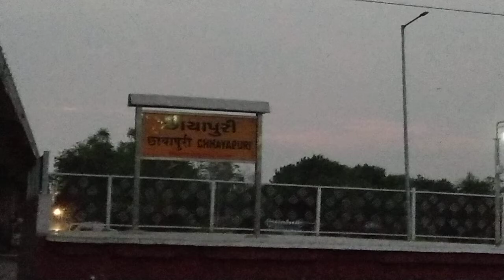Indian Railways#Chayapuri junction railway station